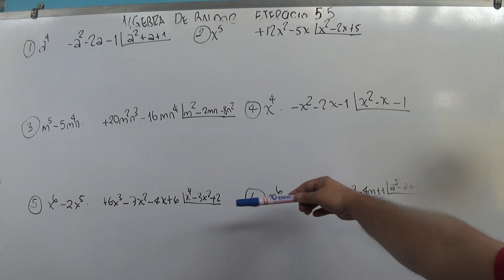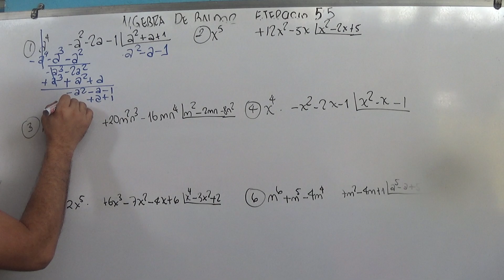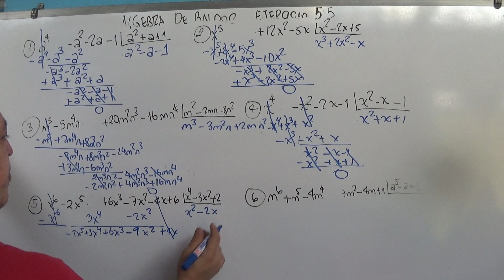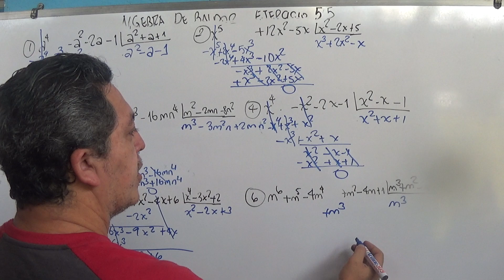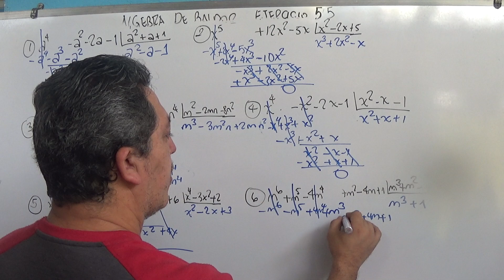DIVISION DE POLINOMIO ENTRE POLINOMIO ALGEBRA DE BALDOR EJERCICIO 55 PARTE 1